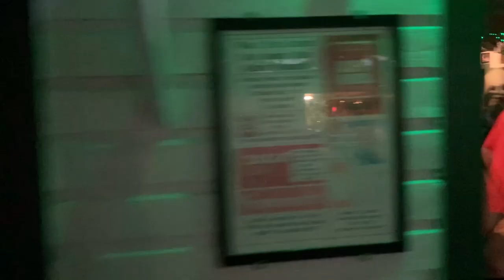Ep 18: Lobstering in the Key West Mooring Field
Our first time lobstering in Key West was, well... not fruitful. But to no fault of our own, really. We saw over a dozen Florida Spiny Lobsters and caught the majority of them. The problem? They were undersized.